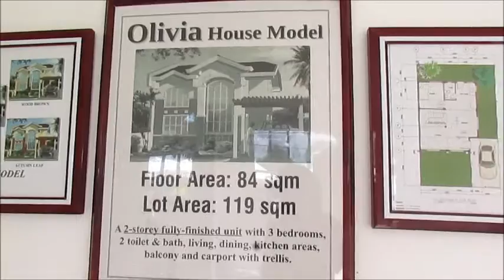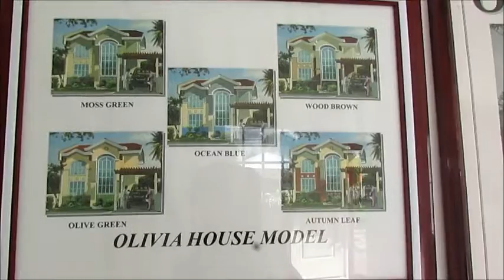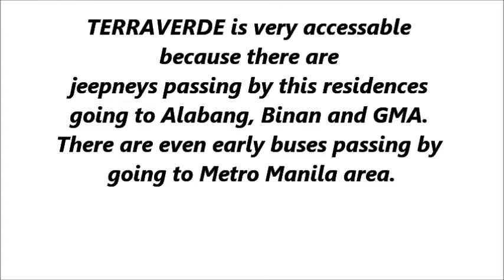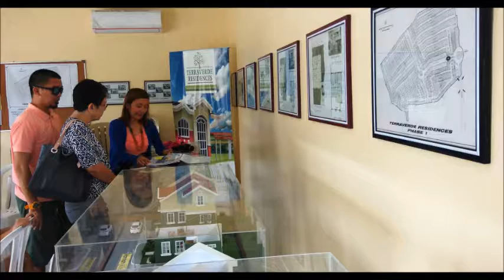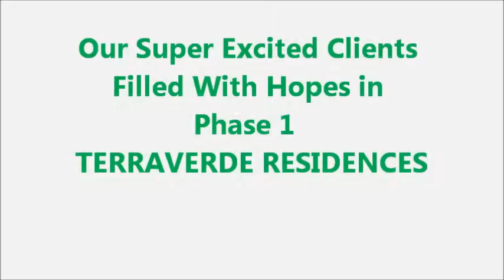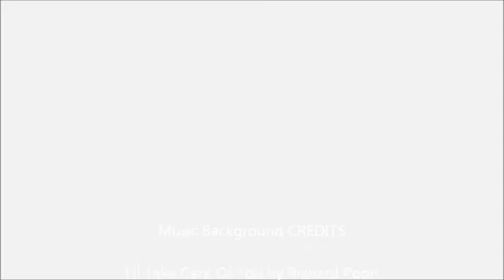OLIVIA MODEL House in TERRAVERDE Residences by Broker Vivian Batoy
About Olivia House
Single Attached
Monthly Amort.: P19,281
Lot Area: 119 sqm.
Floor Area: 84 sqm.
Features : 3 Big Bedrooms,
1 Family room for bonding time,
2 Toilet & Baths,
high ceiling Living Room,
well ventilated Dining and Kitchen areas,
provision for carport with Trellis

OLIVIA PAGIBIG SAMPLE COMPUTATION
Reservation Fee: 15,000
Total Contract Price: P2,648,200
Cash Outlay or Equity: 198,438
9 months to pay: 22,048.66
30yrs Term: 19,281
REQUIRED INCOME (under 30yrs term): 55,370

SCHEDULE with us for a
FREE HOUSE TRIPPING every
SATURDAY & SUNDAY.
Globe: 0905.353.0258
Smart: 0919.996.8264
CAVITE PLDT: 443.5013
MANILA PLDT: 703.4602

LICENSE BROKER FB: VIVIAN BATOY
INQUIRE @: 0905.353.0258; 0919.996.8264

Terraverde Residences is exactly located along Governor’s Drive in Brgy. Bancal, Carmona, Cavite. It is situated at a very high elevation less prone to flooding.
It is very accessable because there are jeepneys passing by this residences going to Alabang, Binan and GMA. There are even early buses passing by going to Metro Manila area.
There will be five model houses to choose from in Terraverde.

SATURDAY & SUNDAY.
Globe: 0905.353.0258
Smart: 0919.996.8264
CAVITE PLDT: 443.5013
MANILA PLDT: 703.4602